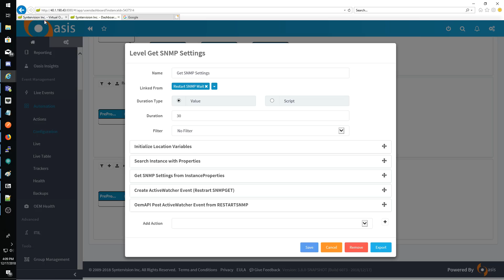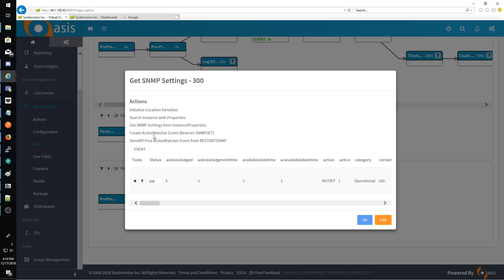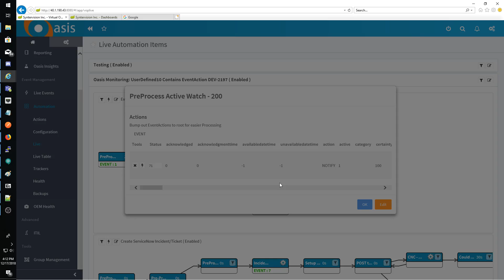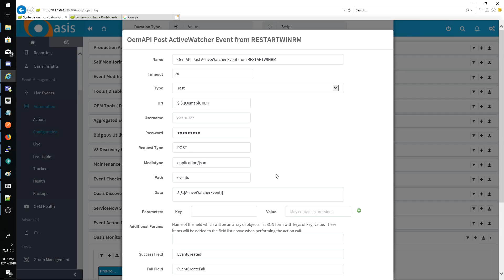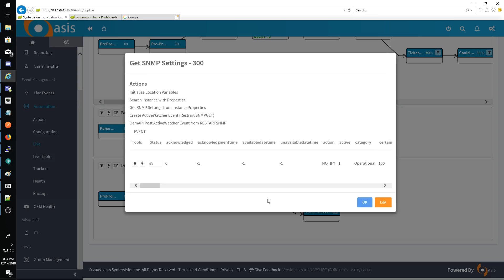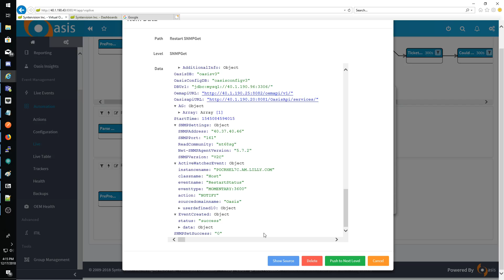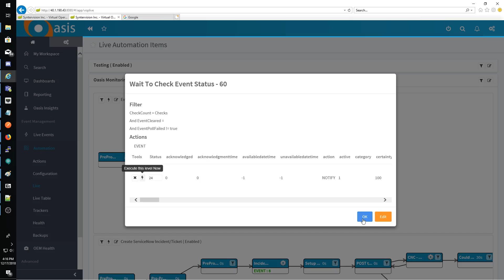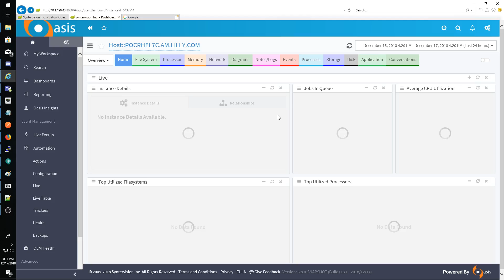FlowStatus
Status of the creation of the flow